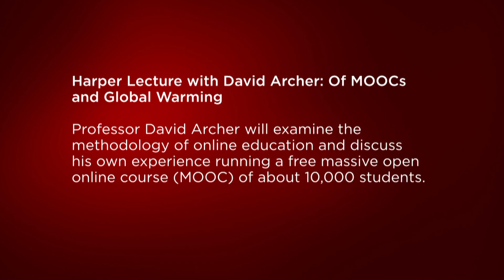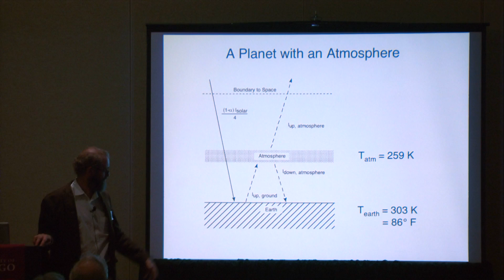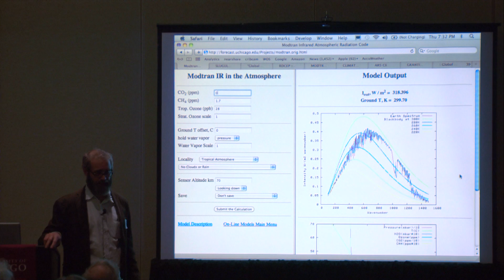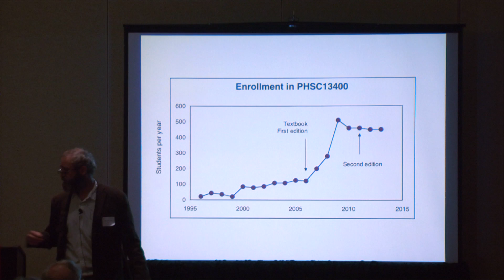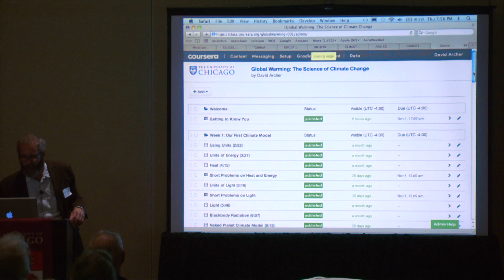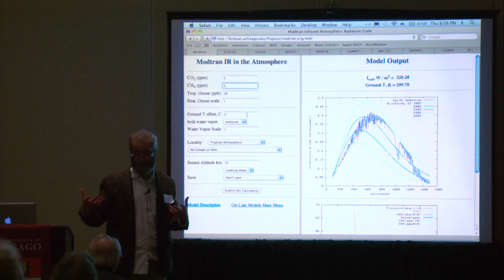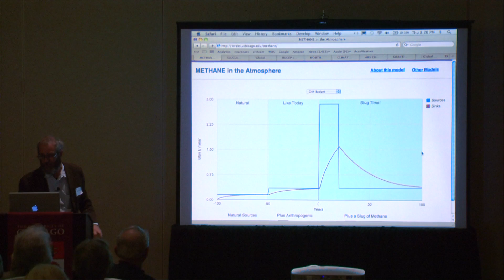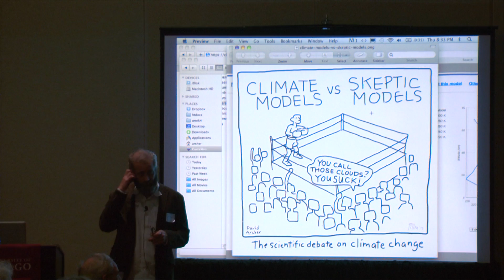Of MOOCs and Global Warming: David Archer Harper Lecture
Physical Sciences 13400, Global Warming: Understanding the Forecast, goes international as a free massive open online course, or MOOC, this fall on coursera.org.

This course, which has been taught since 1995 and became the most popular class in the University of Chicago catalog, has a long history of outreach toward the education of students and others outside of the University. Professor David Archer will examine online education through the progression of PHSC 13400—first using online interactive models, then videotapes of classroom lectures, followed by a home-grown MOOC called Open Climate 101, which combined the video lectures, quizzes from old exam questions, and exercises using the interactive models.

This summer, with the help of a team of videographers, Archer taped about 50 five-minute video clips that encompass the material in the class. Interestingly, he was able to cover the material in one-third the number of minutes as it took in the 45-minute traditional format. Archer will talk about the content of the class and share some of the undoubtedly delightful experiences of running a class that has on the order of 10,000 students.

David Archer is a professor in the Department of the Geophysical Sciences at the University of Chicago and a Fellow of the American Geophysical Union, publishing on Earth's carbon cycle and its interaction with global climate. Archer has written a series of books on climate change; teaches classes on global warming, environmental chemistry, and global biogeochemical cycles; and is a regular contributor to the climate science blog site realclimate.org.